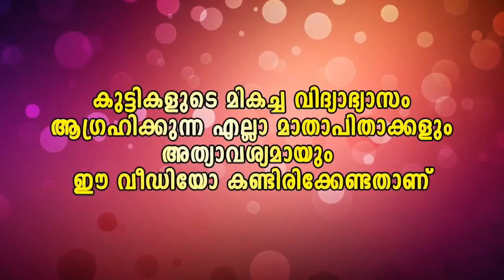വാനര ജന്മം എന്ന് കേട്ടിട്ടേ ഉള്ളൂ ഇപ്പൊൾ കണ്ടൂ